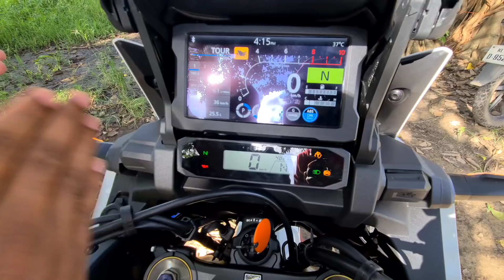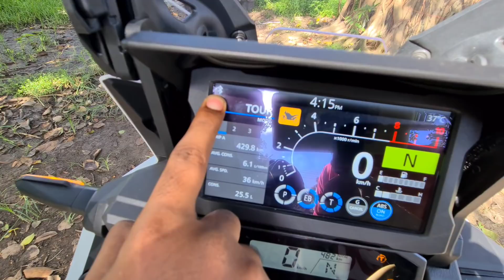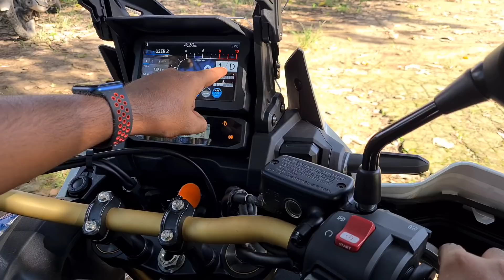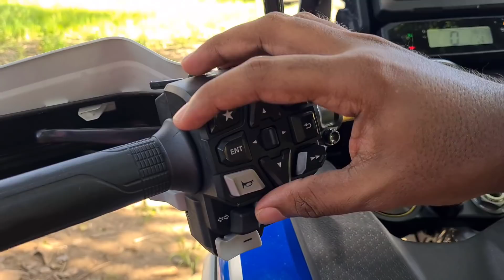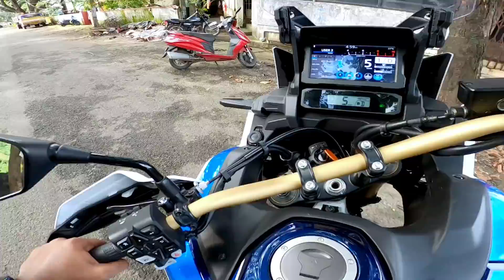ഇജ്ജാതി ബൈക്ക്... Africa Twin 😱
ഒരു ADV മോഡൽ തപ്പി കേറി ചെന്നത് ഹോണ്ട ഷോറൂമിൽ...പിന്നീട് ഉണ്ടായത് സ്ക്രീനിൽ  💓💓

Hii
Am Arun from Trissur,kerala, Thank u so much For u r support and love 😘

This Video Fully Shooted and edited On My Mobile,

THUMBNAIL
Light room
malayalam photo editor